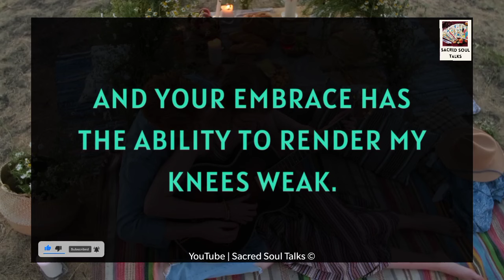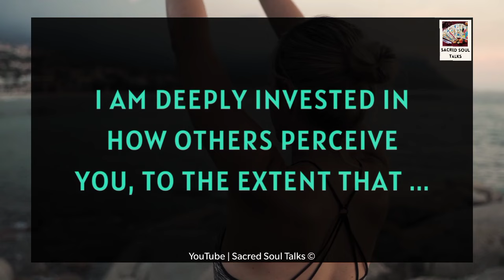DM To DF 💖// I Have An EXCITING NEWS To Tell YOU ! ❤️✨📝☎️📲🍥🧚 25 December 2023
RELATED QUERRIES :
dm tarot
twin flame channeled messages
dm df